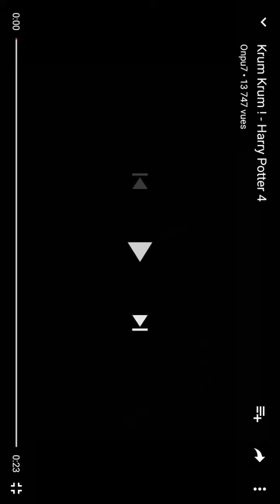Krum krum krum